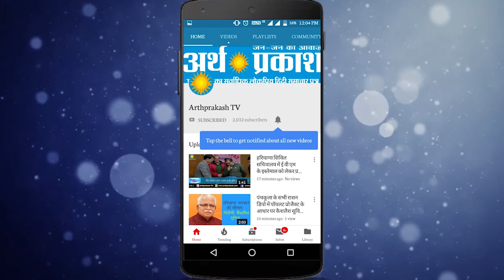क्या CM मनोहरलाल ने गृहमंत्री अनिल विज से ले लिया CID विभाग, देखें क्या बोले विज